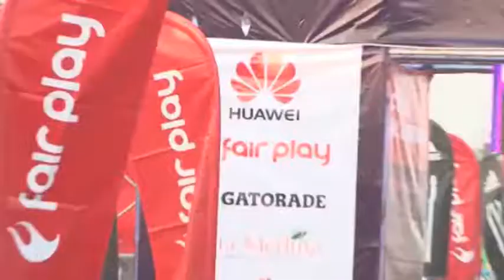Maratón Terbonova este domingo, ganadores participarán en Colombia